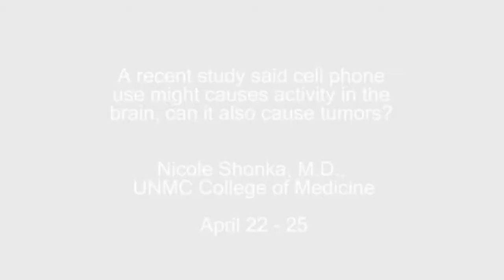Ask UNMC: Cell phone use and brain tumors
A recent study said cell phone use causes activity in the brain, can it also cause tumors?